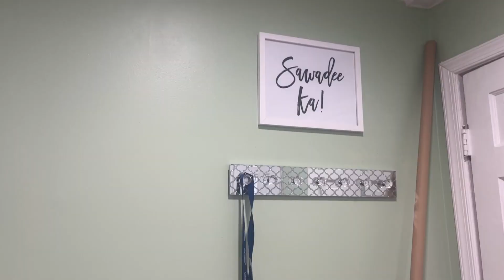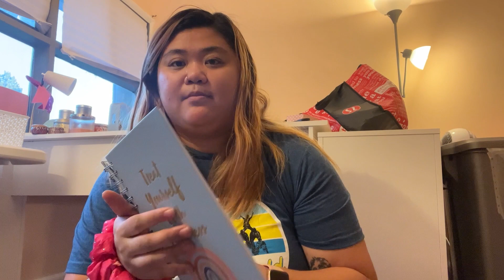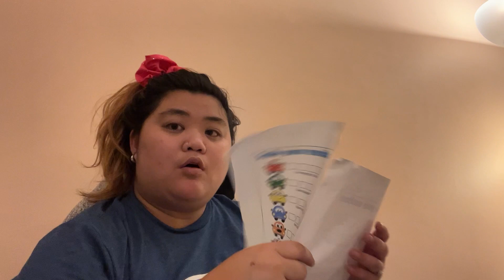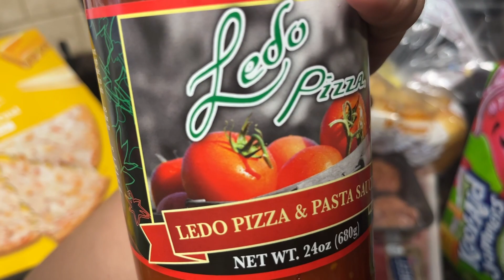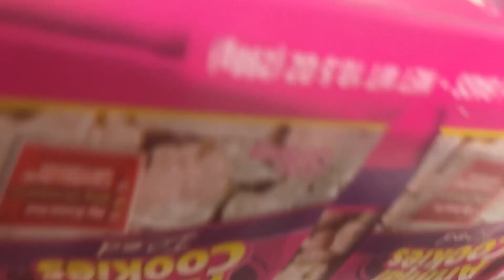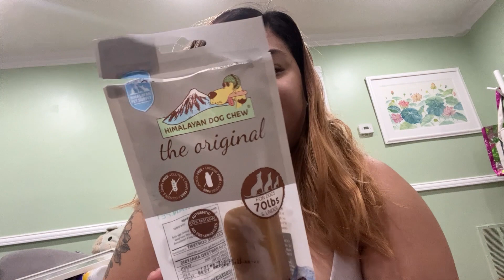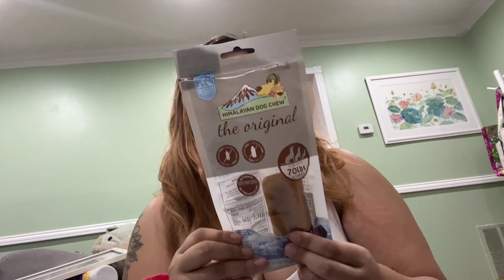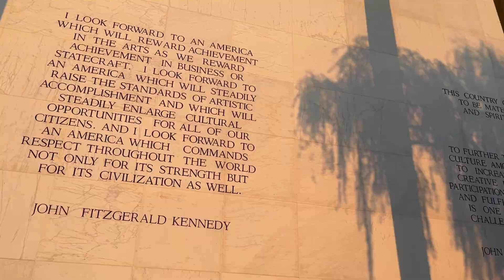2+ HR WEEKLY VLOG🏡Moving into our NEW HOUSE + Organize, Unpack, Decorate, etc. with me!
💕 Let me know if you want to see more vlogs in the future or future room/house tours!!